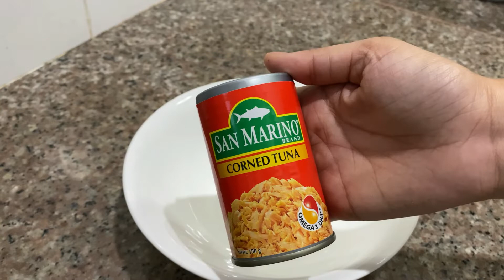EASY CHEESY TUNA LUMPIANG SHANGHAI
This video will show you how to cook the Cheesy Tuna Lumpiang Shanghai.

username: abbienity